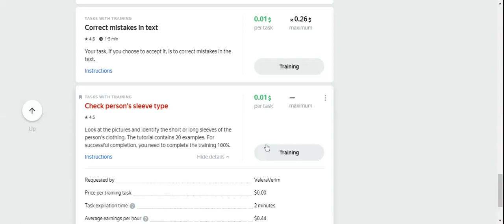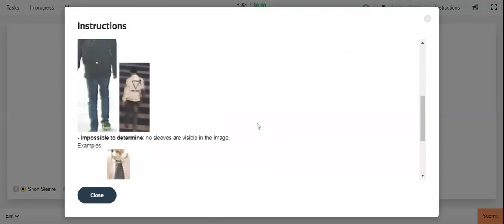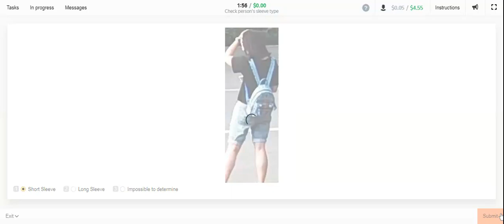Check person's sleeve type Training Task//Toloka Earning//Earning Ideas with me